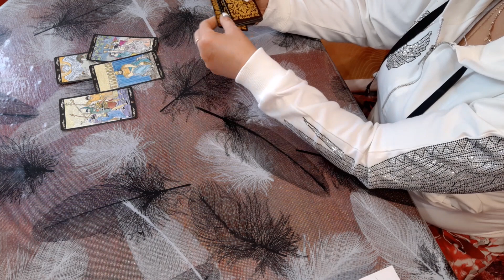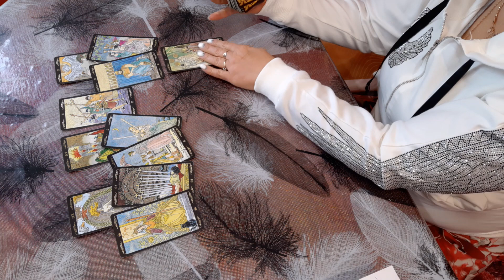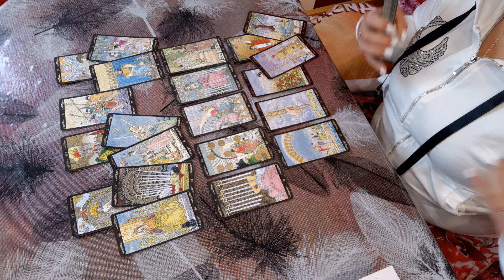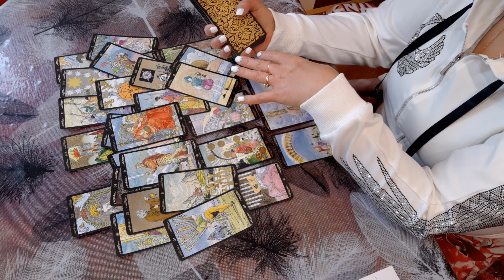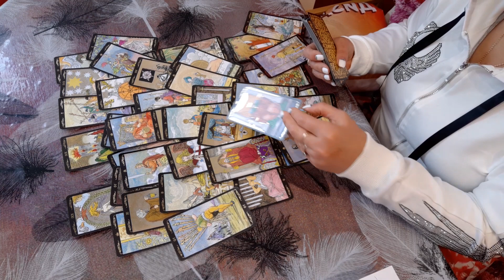Я ДЕВОЧКА,Я ХОЧУ ЦВЕТОЧКИ,Я ХОЧУ КОЛЕЧКО И ВИНА С СЫРОМ...3 БУТЫЛКИ... НА ЧТО ОН ГОТОВ РАДИ ВАС?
Для развития канала нам чашечку кофе за 3 евро .-.Сбербанк 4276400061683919 на имя Ярославы К.PayPal на имя Любови Смирновой.Спасибо.Не забывайте подписываться, чтобы быть в курсе новых публикаций!